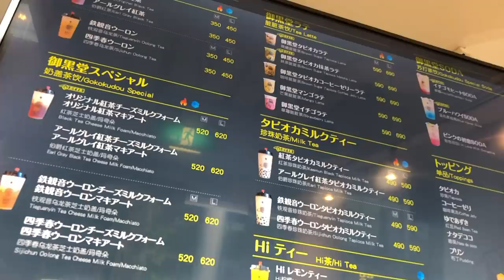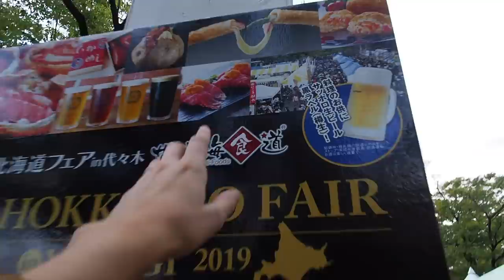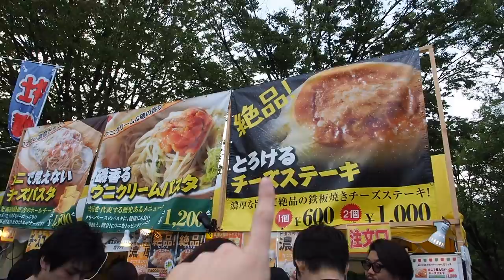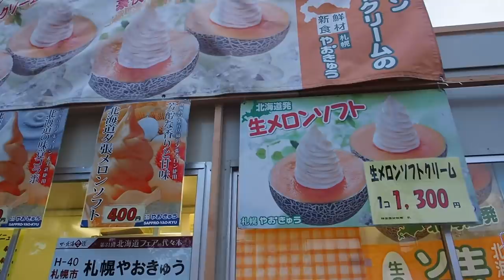VLOGTOBER 10 // Hokkaido Food Festival: "I'm here to EAT"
Went to Hokkaido Food festival in Tokyo with Sam ! We had a blast, ate delicious food literally all day, & explored around Harajuku!